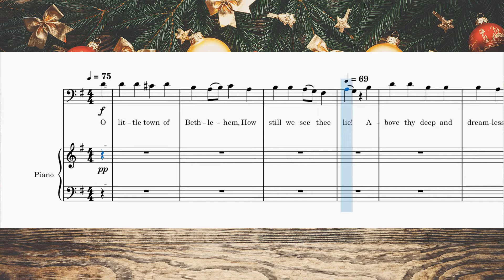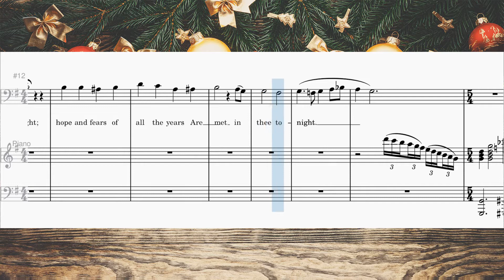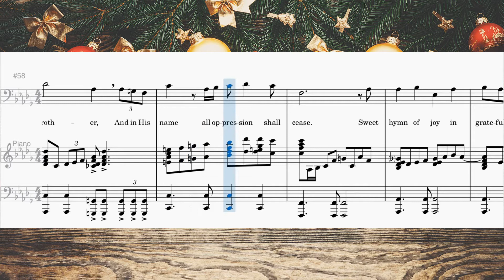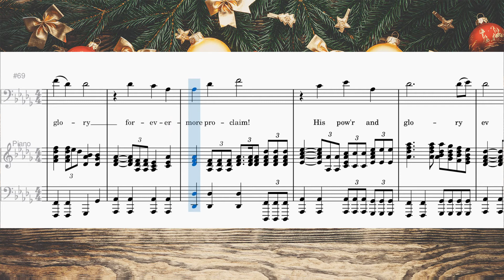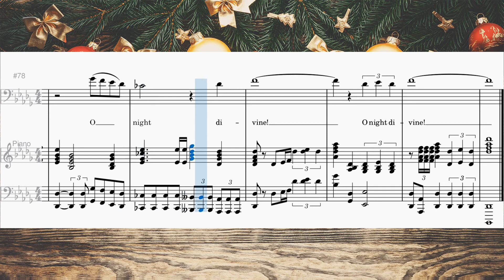O Night Divine Part 1 - Tenor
Arraanged by Bob Krogstad

Musescore editor
Eerl Recometa